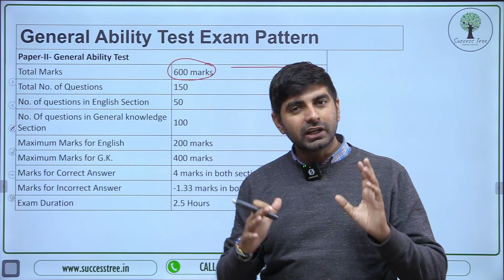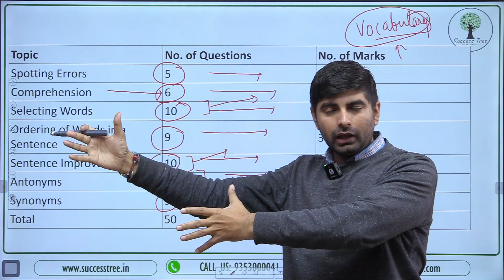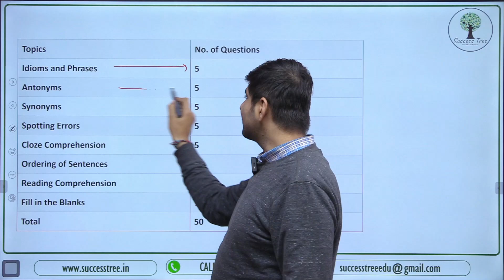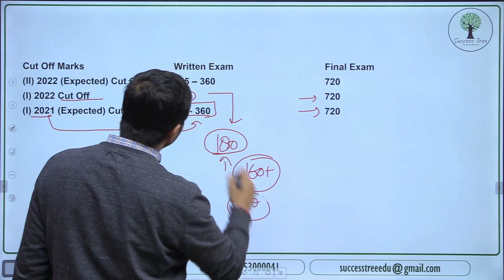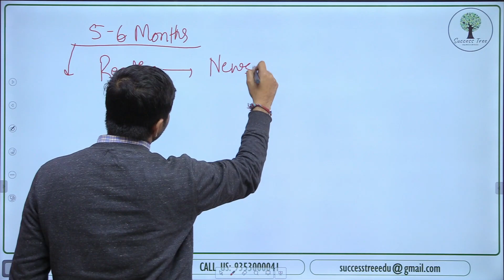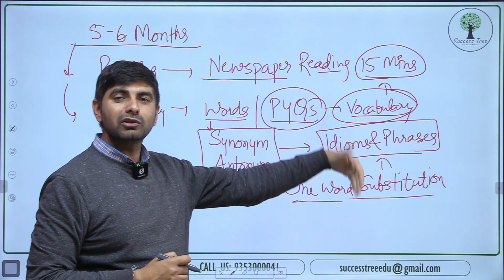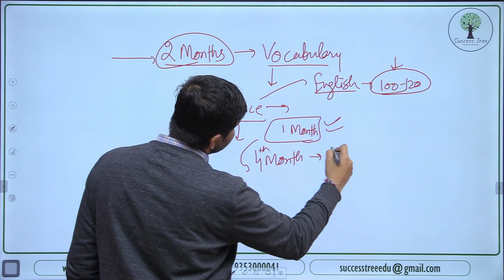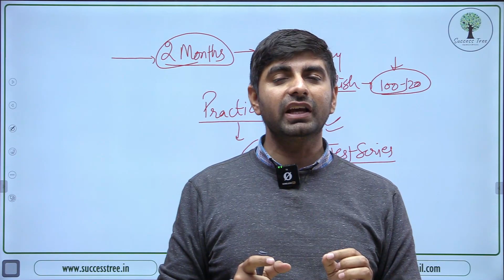How to Score 150+ Marks in English | For NDA-1, 2023 | By Gaurav Sir | Success Tree Defence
Success Tree Website
successtree.in